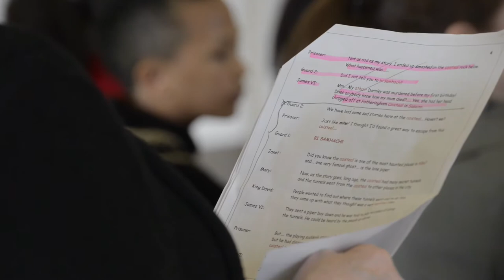Gaelic Junior Guides Awards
Last week, a group of pupils from Stenhouse Primary in Edinburgh visited Historic Scotland for their graduation as junior tour guides.  They did an amazing performance, and showed some of their Gaelic skills.
For more information on educational visits and learning opportunities at sites in the care of Historic Environment Scotland,